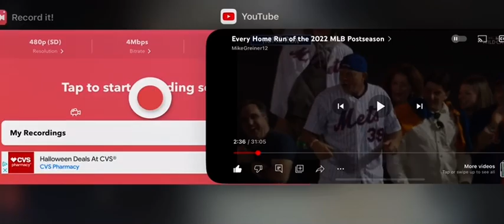Eduardo Escobar Solo Home Run